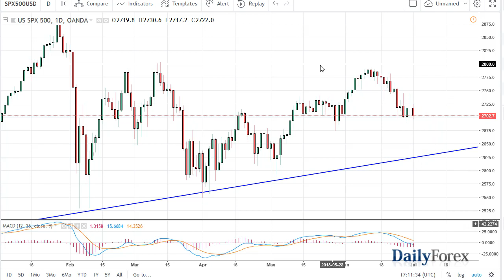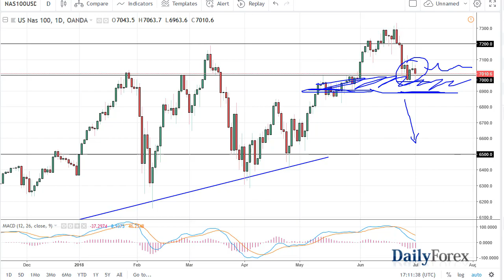S&P 500 and NASDAQ 100 Forecast July 3, 2018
The S&P 500 was slightly negative during the trading session on Monday as traders came back to work, but let’s be honest here: one of the biggest things you need to pay attention to is that the next couple of days will either be nonexistent, or very thin. While the futures markets might be open electronically, the underlying index will be closed for the independence holiday on Wednesday, so therefore it’s difficult to do much with this market other than sell it off when there are fears of an escalating trade war, something that is definitely a reality at this point. The Americans are likely to slap the Chinese with more tariffs on Friday, and you can bank on the Chinese retaliating. Because of this, I think that the market has more downside pressure than up, but we are still technically in a bullish market.